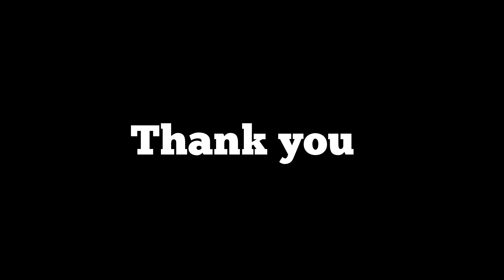😅Aaj Hardik bhi // चलेगा काम पर आज का Vlogs//2023😘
sourav joshi
piyush joshi vlogs
family vlogs
travel vlogs
sourav joshi vlog
piyush joshi
travel vlog
piyush joshi gaming
dubai vlogs
family vlog
dubai vlog
daily vlogs
thar vlog
lifestyle vlogs
saurav joshi blog
sourav joshi blog
saurav joshi today blog
saurav joshi memes
aquaveture vlog
sourav joshi today blog
saurav joshi ka video
bharti vlog
sourav joshi mems
saurav joshi ke sath yah kya ho gaya
water park